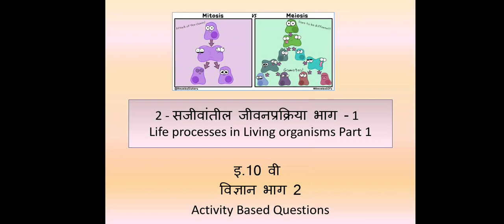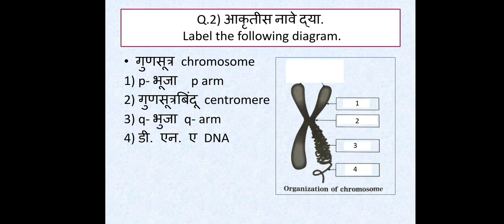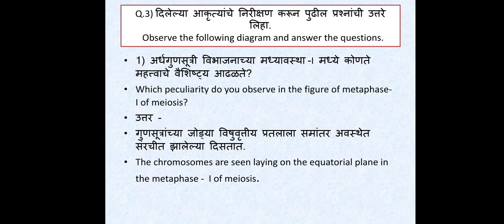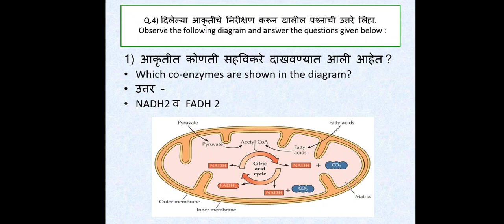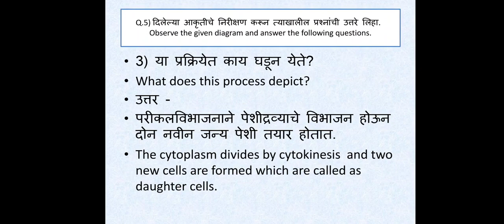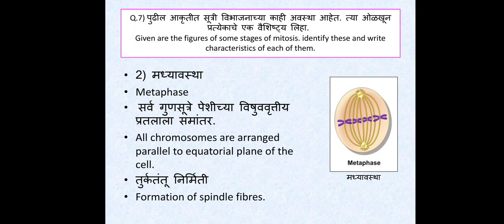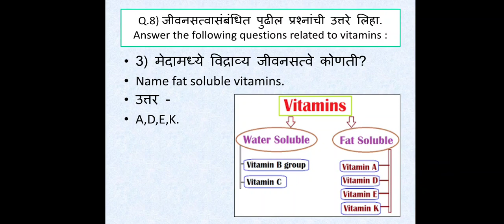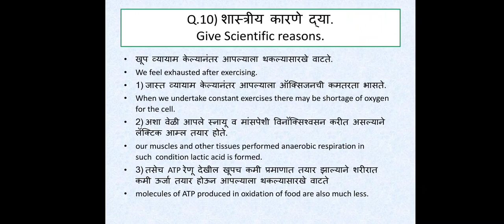इ.10 वी - विज्ञान भाग 2 ( जीवनप्रक्रिया 1- life processes -1) activity based question